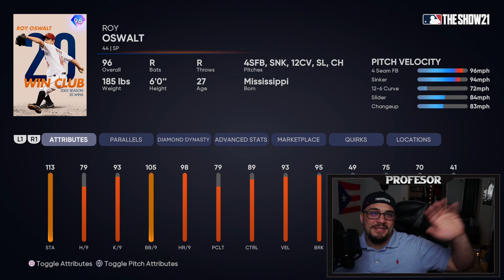TOP 15 TEAM AFFINITY SEASON 2 | MLB THE SHOW 21 en Español | PS5 | XBOX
Top 15 cartas de Team Affinity Season 2!

Contenido de MLBTheShow21

No olvides pasar por sociales para estar al dia!!

English:

TOP 15 CARDS Team Affinity Season 2.

Stats
Facebook Followers: 1,550
Youtube Followers: 1,330.